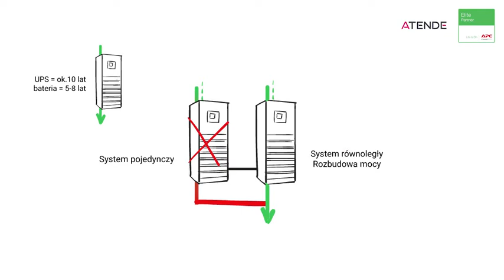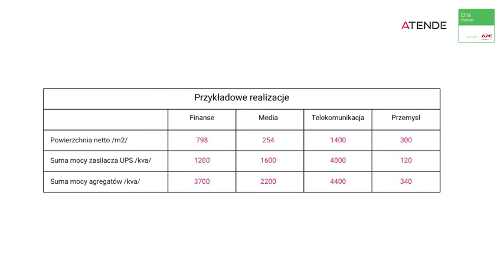Serwis usług IT i infrastruktury - animacja whiteboard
W NarysujTO od lat tworzymy animacje graficzne 2D, animacje whiteboard i filmy typu explainer video. W ciągu ostatnich lat wykonaliśmy ponad 400 produkcji, zarówno dla firm małych i rozwijających się, jak i dla największych marek w kraju i za granicą.